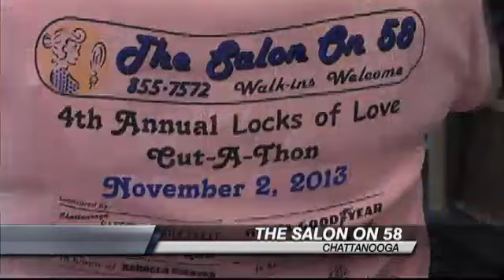Chattanooga Locks of Love Event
Get a haircut, change someone's life. That was the goal at The Salon on 58 Saturday during its Locks of Love cut-a-thon.The salon was accepting hair donations for children and teens dealing with hair loss from diseases like cancer.  The salon's owners became involved in the cause when their friend Adrienne's life was changed by a hair donation. If you would like to donate your hair the Salon on 58 is accepting donations year round.